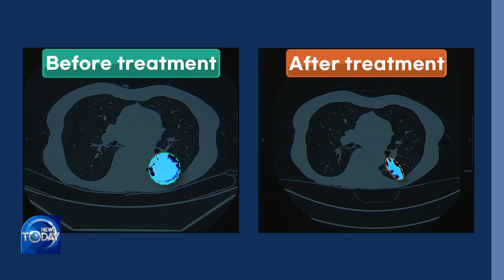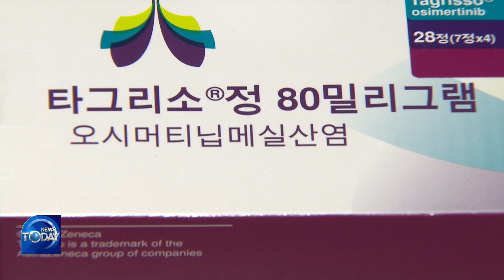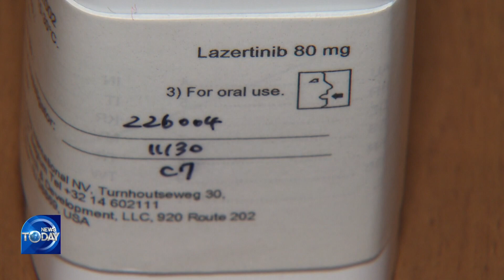FDA APPROVES KOREAN CANCER DRUG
A Korean-made lung cancer drug has won U.S. FDA approval, a first for any Korean anti-cancer medication. This milestone entry into the world’s largest pharmaceutical market sparks speculation. Could this be Korea's first blockbuster drug? Here's more.